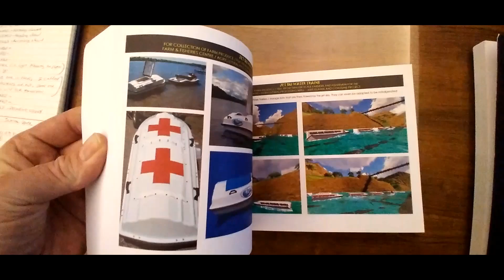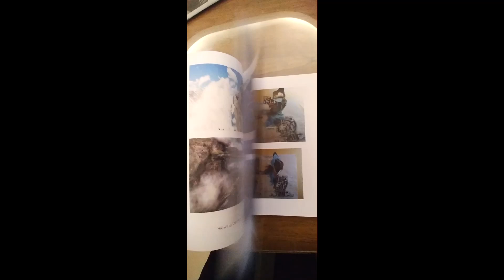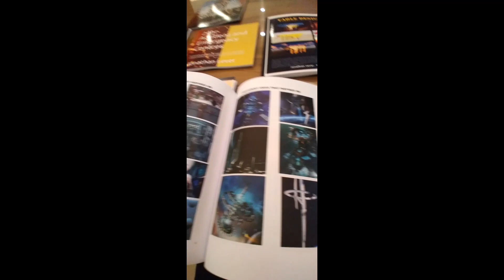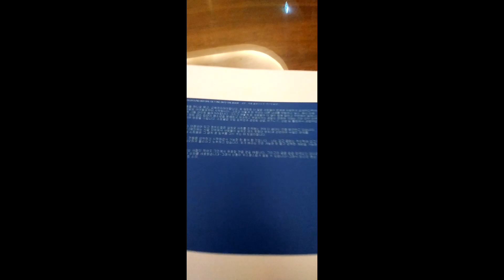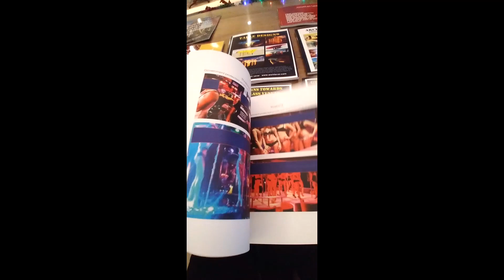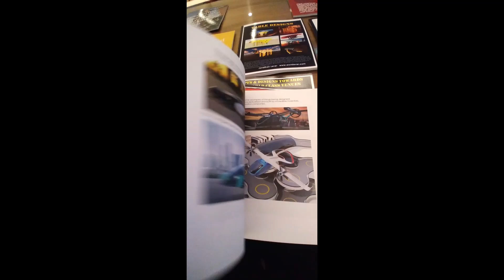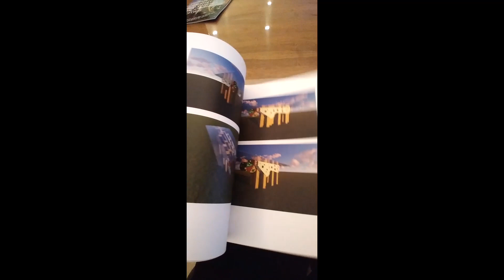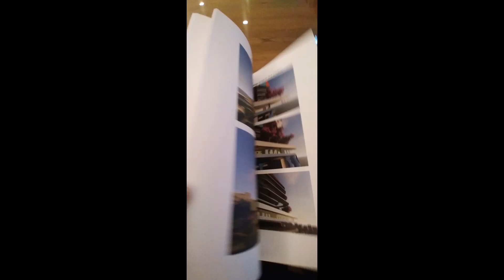Jonathan Lever - a few of my books on www amazon com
a few quick flips through some of my books - these are half of them